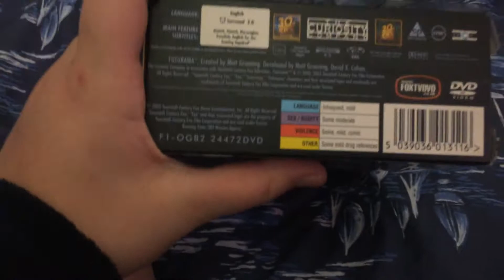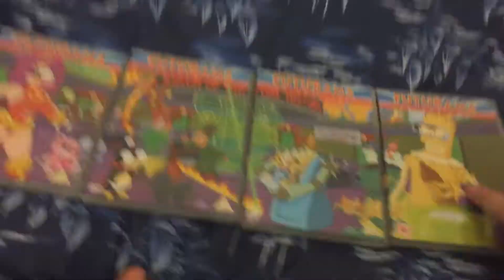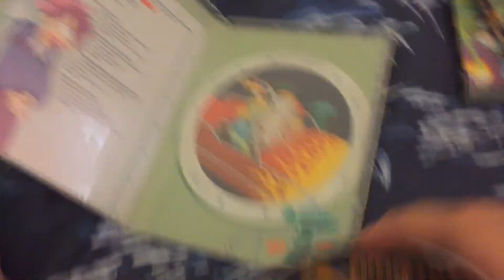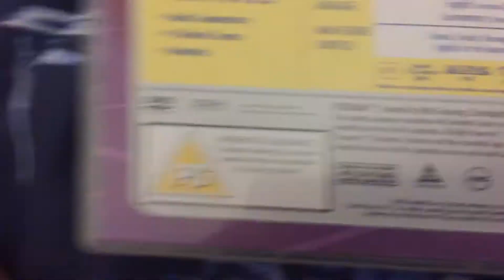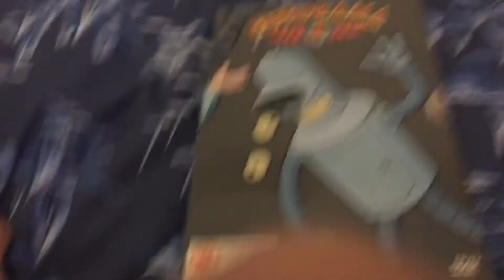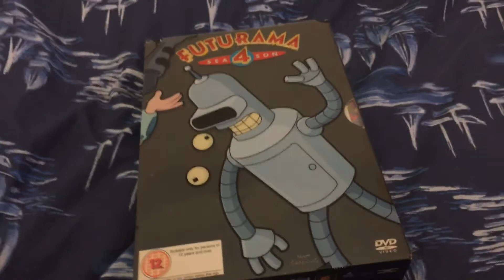Futurama Season 4 UK DVD Unboxing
Here is the fourth series of Futurama on DVD that I am showing you